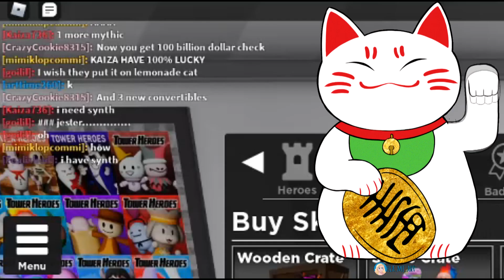[Roblox] Tower Heroes: 400K coins - Unboxing Marble Crate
Did I got all the Mythics? Watch the video :D